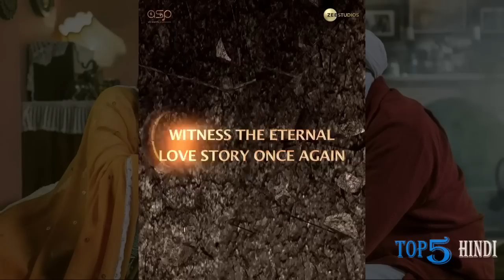Filmy Talks #409 - Jawaan Postponed?😱, Hera Pheri 3🔥, Rana Naidu Trailer💥, Spider Man 4😎, Joker 2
Hello Dosto Filmy Talks Ke Ek Naye Episode Main Aap Ka Swagat Hai.